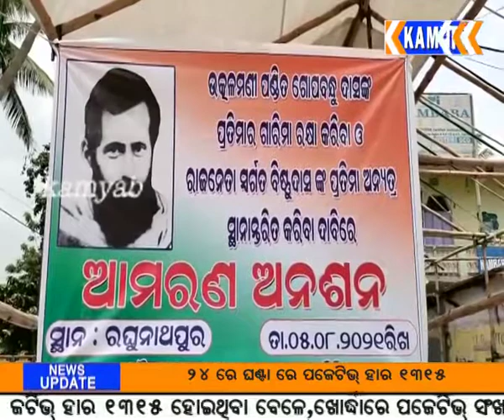kamyab tv#ଜଗତସିଂହପୁର#କଂଗ୍ରେସ ପକ୍ଷରୁ ଗୋପବନ୍ଧୁ ଦାସ ଙ୍କ ପ୍ରତିମୂର୍ତ୍ତି ନିକଟରେ ଆମରଣ ଅନଶନ